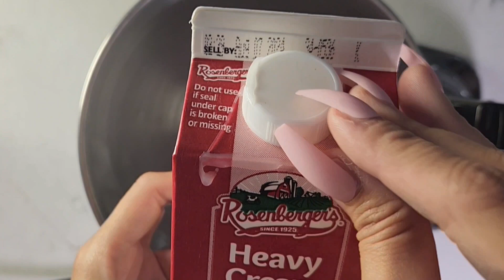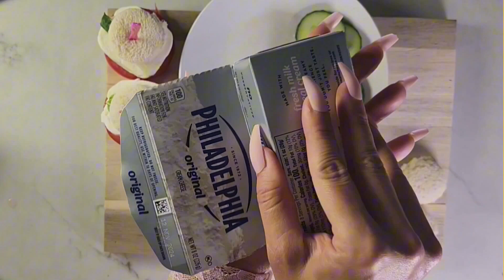ASMR | TEA PARTY with YOU 🫖☕️ | Layered Sounds with Tapping, Scratching, etc | No Talking 🤫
If you enjoyed the video:
Your support really helps this channel grow. I appreciate each and every one of you!

In this video, I have a TEA PARTY just for YOU! I start out by preparing the refreshments followed by sitting down with you for some afternoon tea. Hope you like 😘
Tea Room Starts @ 12:07